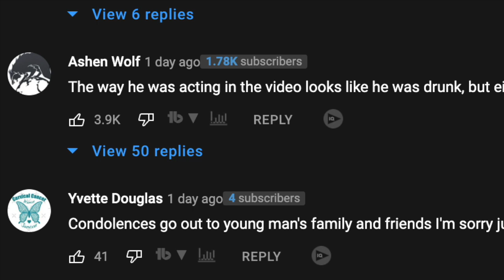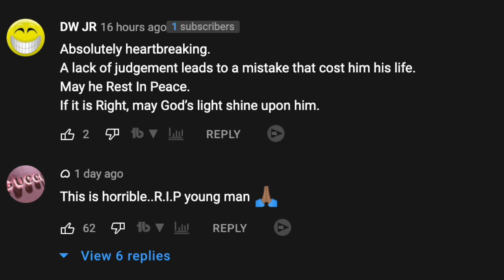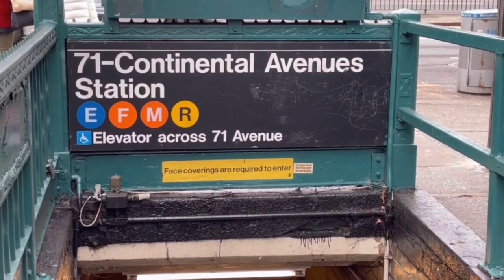Man Breaks Neck "JUMPING SUBWAY TURNSTILE" NYC Accident in Queens!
This video shows thoughts about a man breaking his neck jumping over a subway turnstile in Queens. Unfortunately, the jumping accident has cost him. Thank you for showing support! If you find any more information, let me know down in the comment section.

New York Post: Dramatic video shows NYC man fatally breaking neck attempting to jump turnstile: